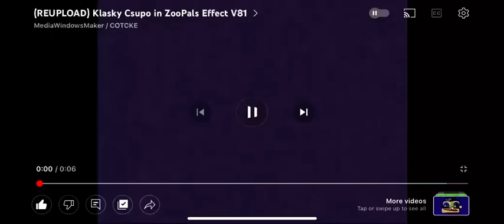freemium isnt free